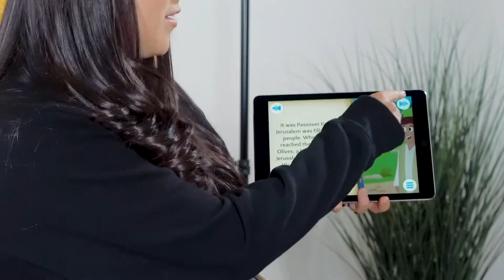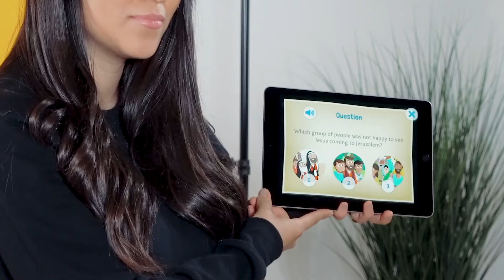Brave Kids Story Time - The Donkey and the King - Brave Church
Welcome to Brave Kids Story Time. We hope you and your family enjoy these stories and use them to have meaningful conversations about Jesus before bed…Or anytime!